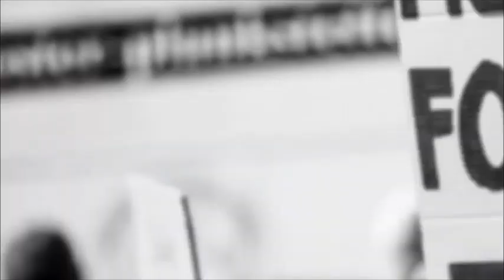🔴 CANAL + YAGUZE FILIMI SEBURIKOKO AHO IGIYE KUJYA INYUZWA KURI ZACU TV 🪐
Nyuma y’imyaka umunani itambuka kuri televiziyo y’u Rwanda, Ikigo gicuruza Amashusho ya Televiziyo, CANAL+Rwanda, kibinyujije muri Zacu Entertainment isanzwe ifite ikigo cya ZACU TV yaguze filimi y’uruhererekane ‘Seburikoko’ aho kugeza ubu ariho honyine izajya itambuka.

Amakuru yigurwa ry’iyi filimi yatangajwe ku wa, Kane tariki 7 Nzeri 2023 mu muhango wo gutangaza filimi nshya Canal + yitegura gushyira hanze mu minsi iri mbere.

Iyi filimi iri mu zikunzwe mu Rwanda, yari imaze imyaka umunani itambuka kuri Televiziyo y’Igihugu.

Seburikoko ni filimi y’uruhererekane igaruka ku butumwa bwiganjemo ubuzima bwa buri munsi bwo mu muryango Nyarwanda, haba mu mujyi ndetse no mu cyaro.

Muri iki gikorwa kiswe “Back to School”, Canal + yanatangaje izindi filimi nshya yitegura gushyira hanze nka Ishusho ya Papa, Shuwa Dilu, Kaliza wa Kalisa, Iris, The Incubation, Injustice, La Pecheuse de Lac Kivu na i Muhira yakozwe na Tom Close.

By’umwihariko Ishusho ya Papa izatangira gutambuka kuri Zacu TV tariki 12 Nzeri 2023 saa 19:00 kuva ku wa Mbere kugera ku wa Gatanu.

Iyi filimi y’uruhererekane ishingiye ku nkuru y’umusore ufite Nyina w’Umubiligi na Se w’Umunyarwanda, aho ubwo aba agize imyaka 30 ajya mu Rwanda gushaka Se ngo amujyane mu Bubiligi mu rwego rwo gusohoza isezerano yahaye Nyina.

Muri rusange nyinshi muri izi filimi zakiniwe mu ntara mu turere nka Karongi na Rubavu, mu rwego rwo kwerekana ibyiza by’u Rwanda binyuze no muri gahunda ya Visit Rwanda nk’uko byatangajwe n’Umuyobozi wa Zacu Entertainment, Misago Wilson.

Uretse gutangaza filimi nshya, Umuyobozi Mukuru wa Canal+ Rwanda, Sophie Tchatchoua, yatangaje ko Zacu TV iri muri shene eshanu zarebwe cyane mu gihe cy’umwaka.

Ati “Mu Ukwakira, Zacu TV izaba yujuje umwaka itangiye gukora, ariko iri muri shene eshanu zirebwa cyane kuri Canal +.”

Muri Nyakanga 2022, Canal+ Group nibwo yaguze Zacu Entertainment isanzwe ifite ikigo cya ZACU TV gitunganya kikanamenyekanisha filime nyarwanda yaba izo bakoze ndetse n’izo baguze ku bandi, ikaba ari shene ya 38.

Source: Igihe.com